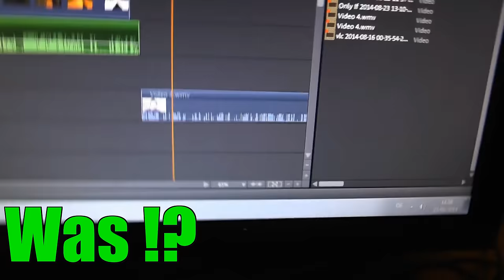DUMMBABBLER TRAILER ☺ FUNNY MONTAGE #1 ☺ ( 1000 Abo Special 1/2 )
Tägliche Unterhaltung!

and

Ingame Music/Radio/Sounds